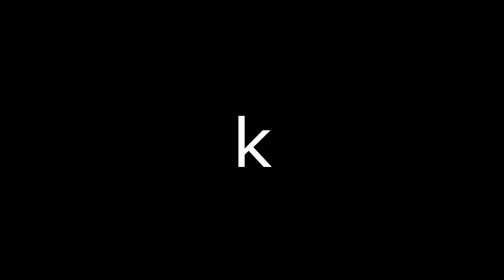Echo (4k) › Broken Hitboxes Are Nifty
I'm sorry for the lack of uploads, all two of you who actually wanted to see shit from me.  Here's three videos in one day.

the ash kill still wasn't even a headshot, smh my fuckin head dude